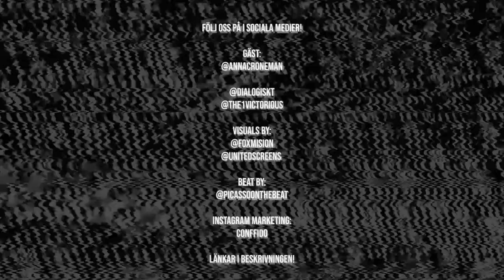Anna Croneman, #30, ”Public service contra streaming”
Möt Anna Croneman, film och tv producent och programchef över SVT Drama. Croneman har bland annat producerat  tv serierna Kalifat, Kronprinsessan och Coacherna.
Hon har även producerat långfilmer som ”Straydogs”
”I skuggan av värmen”och inte minst den nominerade ”Faro”.
Vi pratar familj ,drömmar, karriär och utmaningarna med att som statlig kanal konkurrera och samarbeta med de växande streaming tjänsterna som Netflix och HBO.

Instagram Marketing:
Conffido